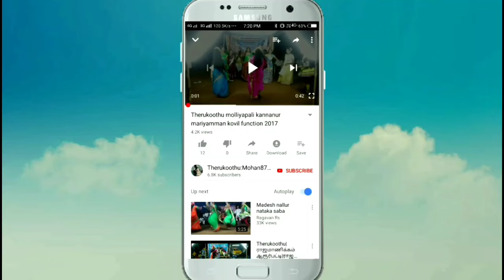குழந்தை இல்லாமல் அழுது புலம்பும் தாமரைநாச்சி அம்மன் பாவம் பாவம்